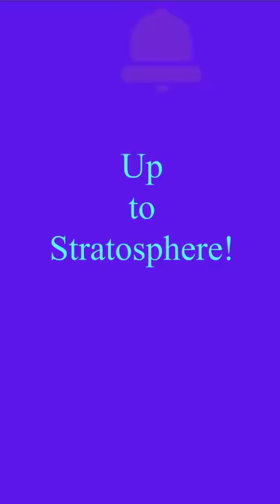USA vs Russia Fighters Vertical Climb "F-15 vs Mig-29"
The McDonnell Douglas F-15 Eagle is an American twin-engine, all-weather tactical fighter aircraft designed by McDonnell Douglas (now part of Boeing).  United States Air Force selected McDonnell Douglas's design in 1969 to meet the service's need for a dedicated air superiority fighter.
The Mikoyan MiG-29 ( NATO reporting name: Fulcrum) is a twin-engine jet fighter aircraft designed in the Soviet Union. Developed by the Mikoyan design bureau as an air superiority fighter during the 1970s, the MiG-29, along with the larger Sukhoi Su-27, was developed to counter new U.S. fighters such as the McDonnell Douglas F-15 Eagle and the General Dynamics F-16 Fighting Falcon. The MiG-29 entered service with the Soviet Air Forces in 1982.
# F-15 Eagle
# MiG-29 Fulcrum
U.S Airforce
Russian Aerospace Force
Военно-воздушные силы США
Воздушно-космические силы России